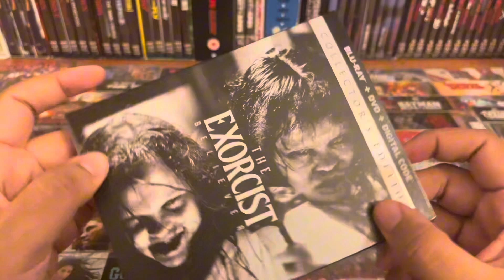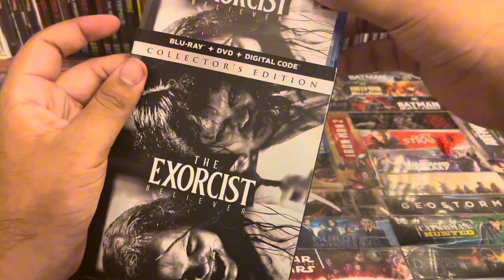The Exorcist Believer Blu-ray DVD Unboxing